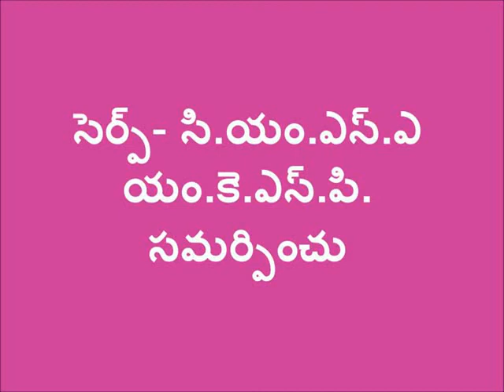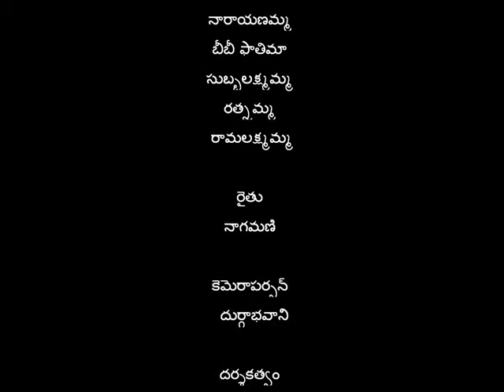Azolla Mother Pit Preparation _ Ananthapur _ SERP & CMSA _ A.P _ Digital Green